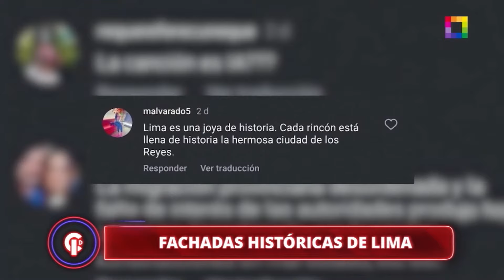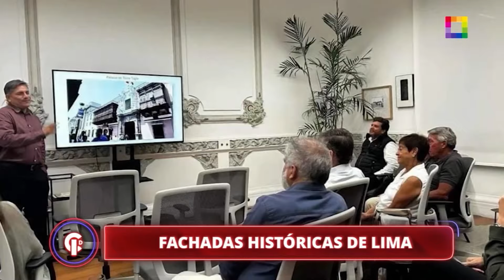Crónicas de Impacto - AGO 26 - LOS SECRETOS DEL CENTRO DE LIMA | Willax